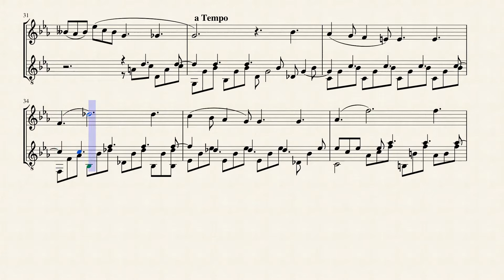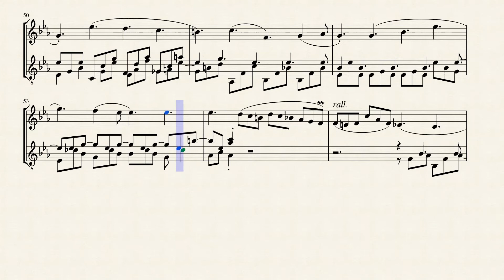"The Evening Star" from "Lieder ohne Worte" (Op. 38 No. 1) for Oboe & Guitar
Jakob Ludwig Felix Mendelssohn Bartholdy (1809 – 1847), born and widely known as Felix Mendelssohn, was a German composer, pianist, organist and conductor of the early romantic period. Mendelssohn wrote symphonies, concertos, oratorios, piano music and chamber music. His best-known works include his Overture and incidental music for A Midsummer Night's Dream, the Italian Symphony, the Scottish Symphony, the overture The Hebrides, his mature Violin Concerto, and his String Octet. His Songs Without Words are his most famous solo piano compositions. After a long period of relative denigration due to changing musical tastes and antisemitism in the late 19th and early 20th centuries, his creative originality has been re-evaluated. He is now among the most popular composers of the romantic era.

The eight volumes of Songs Without Words, each consisting of six "songs" (Lieder), were written at various points throughout Mendelssohn's life, and were published separately. The piano became increasingly popular in Europe during the early nineteenth century, when it became a standard item in many middle-class households. The pieces are within the grasp of pianists of various abilities and this undoubtedly contributed to their popularity. This great popularity has caused many critics to under-rate their musical value. He composed Book 4 (Opus 53) between 1839–41

Book III is a collection of miniatures containing some of the composer's most lyrical and songful piano pieces:

"The Evening Star" (Con Moto). The title was not given by Mendelssohn, but by Steven Heller. The song fails to inspire, and lacks character. It continues through in a sweet and always warm voice. It fails to climax at any given point, but continues to hold the same rhythm and stride throughout the entire song. It does carry the ability to relax, but never sways, and goes directly into the final diminuendo.

Lost Happiness" (Allegro non troppo). This is an attractive piece. There are three distinctive voices heard as melody, bass, and accompaniment. Each voice receiving a turn, as the others fade in the background as the quiet voices. It does have a theme of repetition and comes across as weak.

"The Poets Harp" (Presto e molto vivace). Technically, this piece requires practice with the sustain pedal. It's a bright and cheerful song that is a pleasure to play. Its quickness allows more of the melody to come through, and in its end, makes it equally enjoyable to listen to.

"Hope" (Andante) is more of a choral style, as it offers no assistance of an accompaniment. The Voices are all heard evenly, and sung in time to the chords. No. 4 in book 1, as well as no 3. In book 2 seem so familiar to this piece. It's a colorful song, but lacks luster.

"Passion"(Agitato). Extremely well represented. With each emotion that Mendelssohn dictates, the harmony of the key changes. Grief for example is met with the minor key. At certain points, the piece explodes and then is subdued. Technically, the high end of the right hand carries the melody. At the same time, the left hand is in constant use as Staccato notes dot the bass lines. The bass lines meld the song together to create this masterpiece.

"Duet" (Andante con moto). Two voices are continually heard speaking back and forth as though in a casual conversation. At times, the voices meld together as if in agreement. Although this is certainly one of Mendelssohn's greater compositions, it was later that he was able to improve this piece with Prelude in A Flat. Considered to be a love song as Felix composed this soon after meeting his soon to be wife, Cecile.

Although originally composed for Piano, I created this Interpretation of the "The Evening Star" from "Lieder ohne Worte" (Op. 38 No. 1) for Oboe & Classical Guitar.